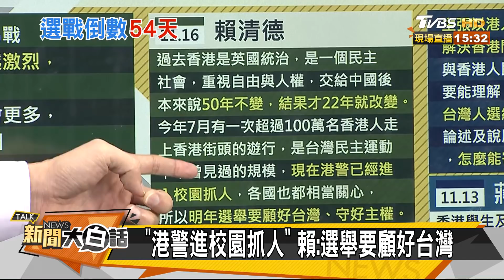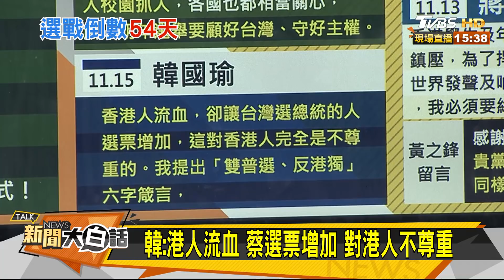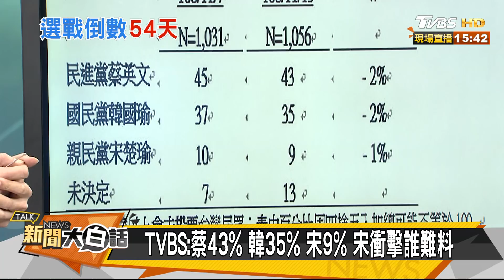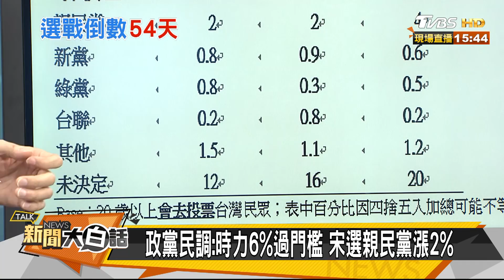香港情勢升高 台灣大選最大變數？新聞大白話 20191118